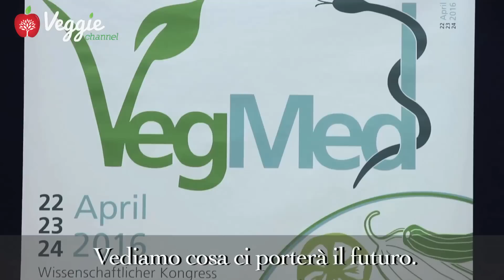Studio sui bambini vegetariani e vegani VECHI - Dott. Markus Keller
Sono ancora pochi gli studi al mondo sui bambini vegetariani e vegani. Uno studio tedesco, che prende il nome di VECHI (Vegetarian and Vegan Children), è cominciato nel 2015 e raccoglie numerosi dati relativi a più di 1000 bambini. Per saperne di più visita

Questa video-intervista è stata realizzata durante il Congresso Internazionale VegMed 2016 a Berlino.